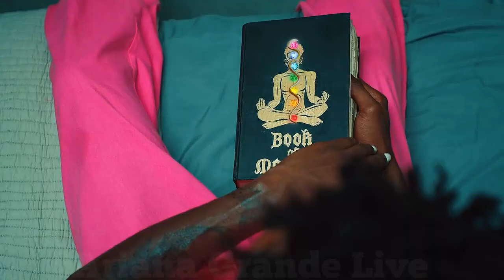Lil Nas X - Ariana Grande - Industry baby X Positions [Official MASHUP video]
Mashup used in this video Industry Baby" (stylized in uppercase) is a song by American rappers Lil Nas X and Jack Harlow, released on July 23, 2021 through Columbia Records.[1] The song features co-production by American rapper and record producer Kanye West and production duo Take a Daytrip. It is the third single from Lil Nas X's debut studio album, Montero (2021),[2][3] following up the international success of lead single "Montero (Call Me by Your Name)". The song debuted at number 2 on the Billboard Hot 100 for the week of August 7, 2021, and became Lil Nas X's third and Harlow's first number-one single on the chart on the week of October 23, 2021.[4] On October 9, 2021 an extended version was released that features a short verse from Lil Nas X during the outro.[5] The song received a nomination for Best Melodic Rap Performance at the 64th Annual Grammy Awards. Positions is built around themes of sexual intimacy, romantic devotion and endearment. Musically, it expands on the trap-infused R&B and pop sound of its predecessors, Sweetener (2018) and Thank U, Next (2019). Doja Cat, the Weeknd, and Ty Dolla Sign appear as guest features, alongside Megan Thee Stallion on the deluxe edition. Upon release, Positions was met with generally favorable reviews from music critics; Grande's vocal performance was often praised, though the album's lyrics and production style drew criticism. Publications ranked the album on various year-end best albums lists of 2020.